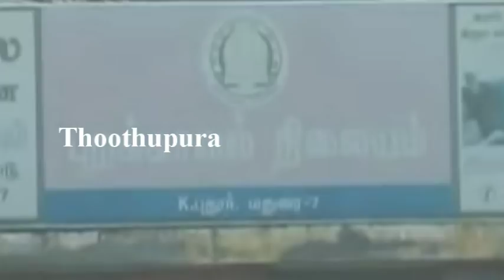மேலூர் காந்திஜி பூங்கா தெருவைச் சேர்ந்தவர் சதாம்உசேன் செய்ததை பாருங்க | Madurai | Thoothupura